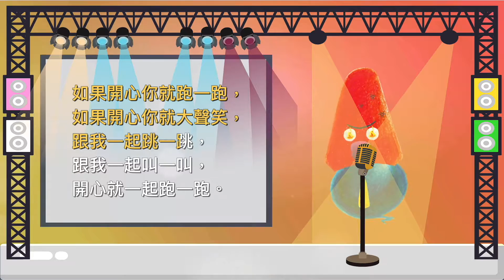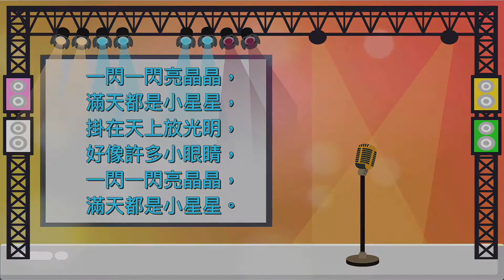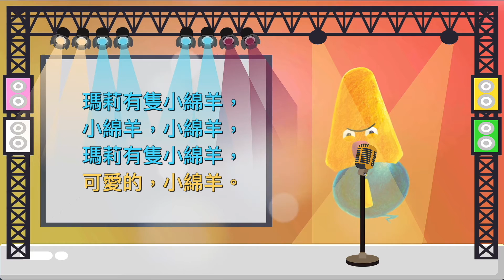hk031220樂唱童學會 世界經典童謠男聲伴奏版 AP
1.hk0301248我是最棒的-男 伴奏 — 影片起始點(00:00)

2.hk0302116我是一只茶壺-男 伴奏 — 影片起始點(02:49)

3.hk0303206請跟著我做-男 伴奏 — 影片起始點(04:05)

4.hk0304211大廚師-男 伴奏 — 影片起始點(06:12)

5.hk0305126快樂農場-男 伴奏 — 影片起始點(08:24)

6.hk0306130如果開心你就拍拍手-男 伴奏 — 影片起始點(09:50)

7.hk0307108兩隻老虎-男 伴奏 — 影片起始點(11:23)

8.hk0308124一閃一閃亮晶晶-男 伴奏 — 影片起始點(12:31)

9.hk0309202王老先生有塊地-男 伴奏 — 影片起始點(13:56)

10.hk0310120當我們同在一起-男 伴奏 — 影片起始點(15:59)

11.hk0311115頭肩膀膝腳趾-男 伴奏 — 影片起始點(17:18)

12.hk0312111瑪莉有隻小綿羊-男 伴奏 — 影片起始點(18:35)